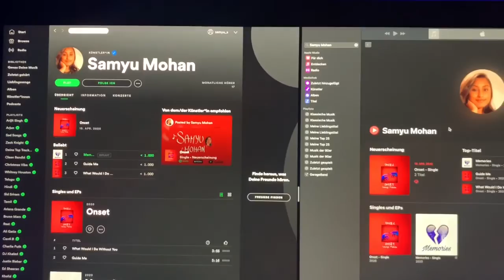Kanave Kanave Cover - David - Vikram, Jiiva - Samyu Mohan